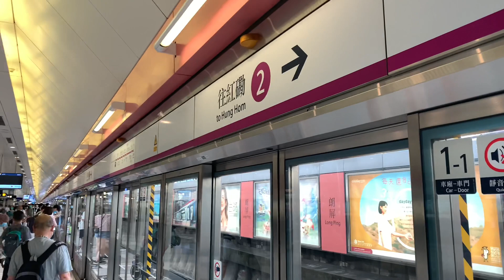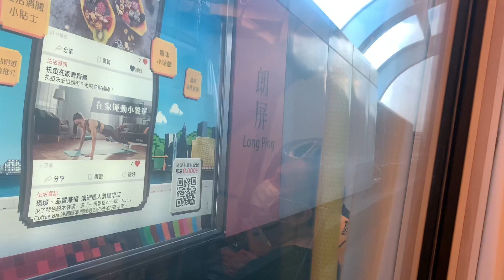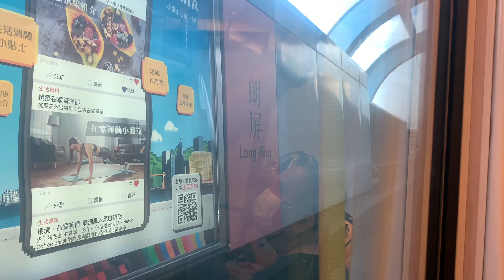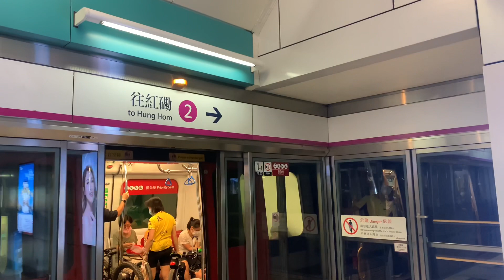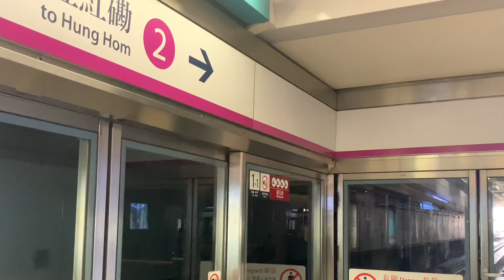Hong Kong MTR Trip - Long Ping to Yuen Long